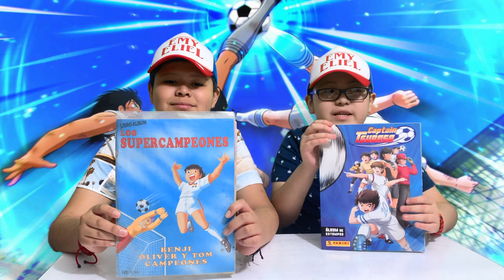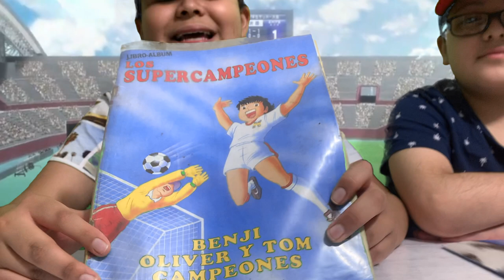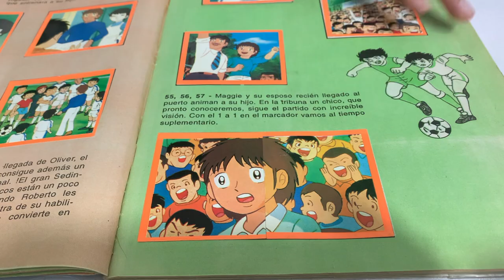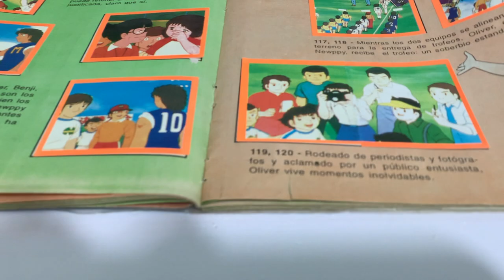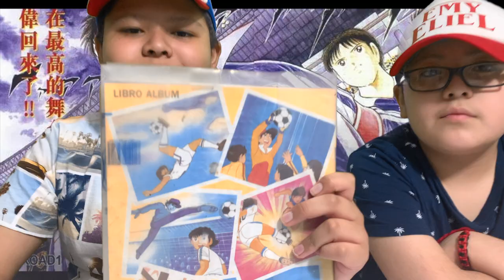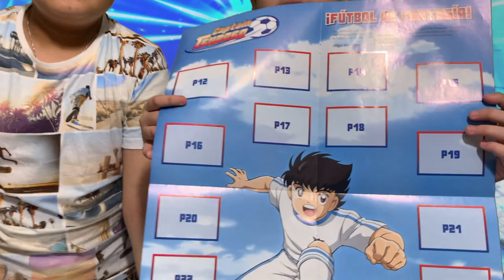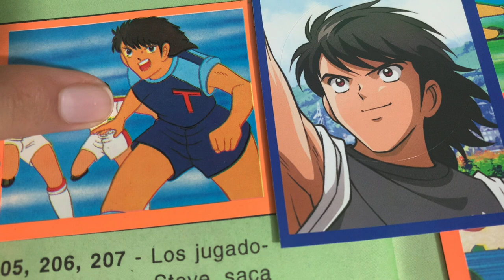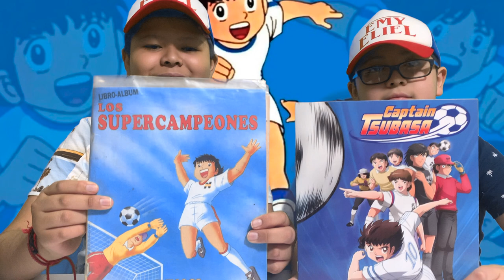SUPER Campeones ⚽️ Capitan TSUBASA (Album 1994 ⚽️ 2021)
En esta ocasión compartimos los album de SuperCampeones y de CapitanTsubasa los cuales están Genial y compartimos un poquito de la historia de este anime que fue tendencia y con su relanzamiento en el 2019 en la TV volvió a colocarse entre las favoritas de nuevas generaciones. esperamos que sea de su agrado amig@s